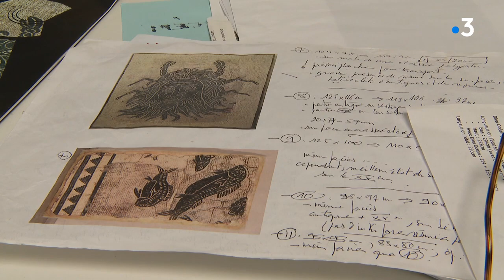La restauration de la mosaïque du Dieu Océan, joyau de l'archéologie viennoise, touche à sa fin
La restauration de la mosaïque représentant le Dieu Océan touche à sa fin. Cette œuvre spectaculaire a été acquise par la ville de Vienne (Isère), sa restauration marque le point final d'une histoire rocambolesque.

Reportage de Aurélie Massait, Gilles Ragris et Eric Achard

Retrouvez-nous sur :
Notre site web